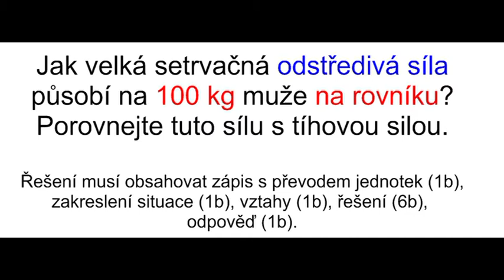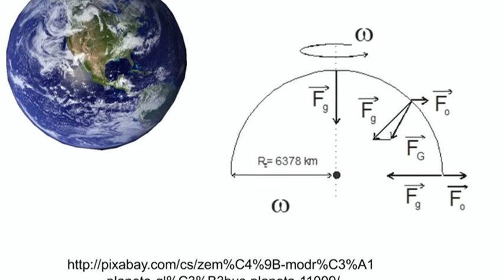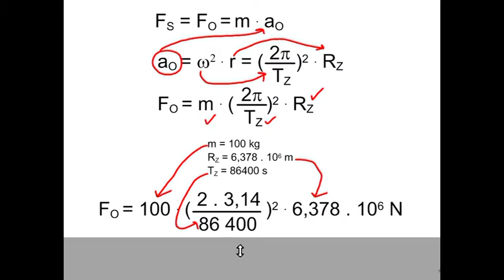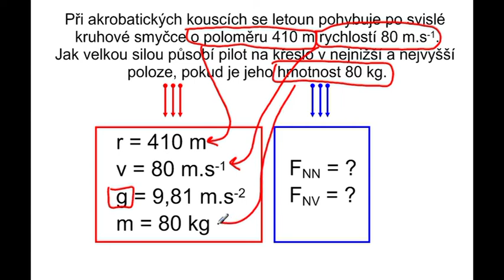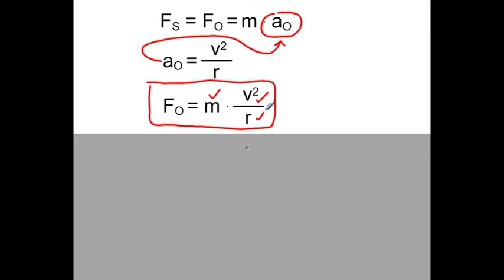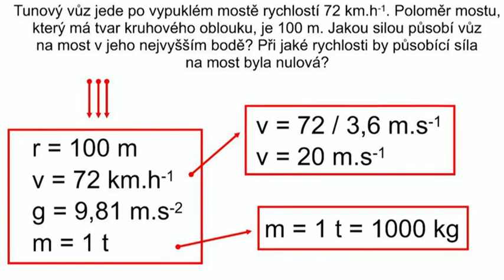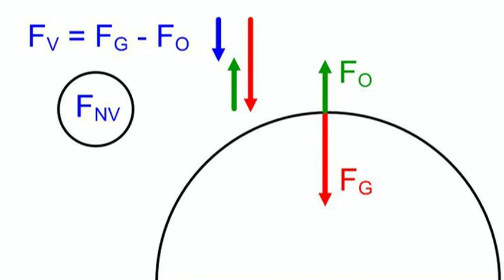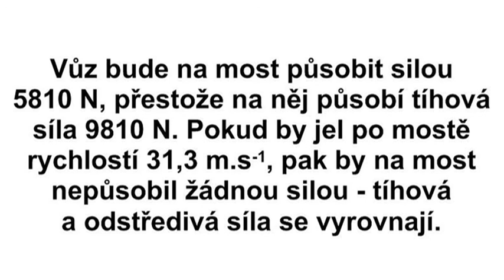Ko100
Ko100 - řešené úlohy v oboru dynamika a setrvačné síly - aplikace na odstředivou sílu.
Pokud nemůžete komentovat zde, pak komentujte v těchto odkazech
1A